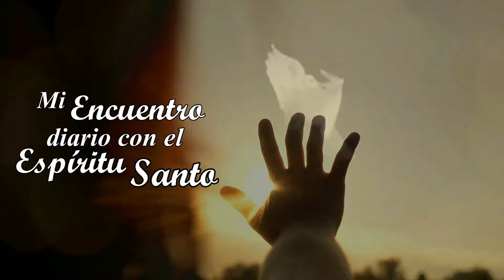MI ENCUENTRO DIARIO CON EL ESPÍRITU SANTO. 13 DE SEPTIEMBRE. (P. Gustavo E. Jamut o.m.v)